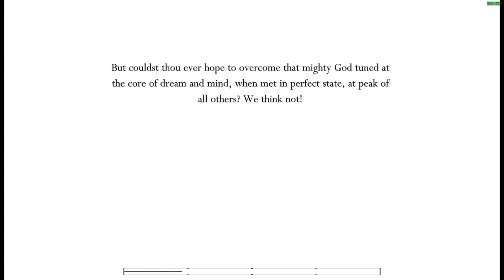Hollow Knight - Absolute Radiance - Boss